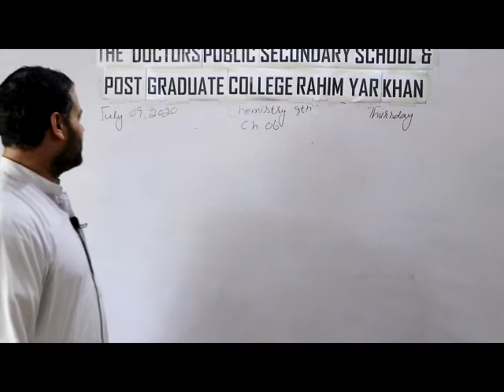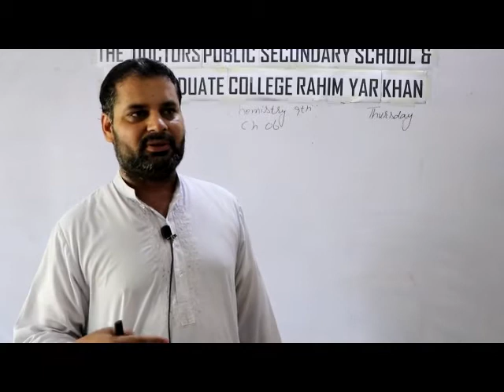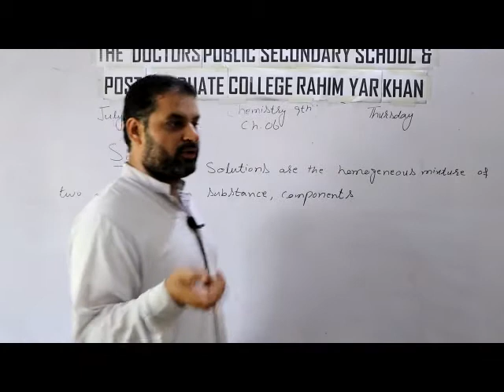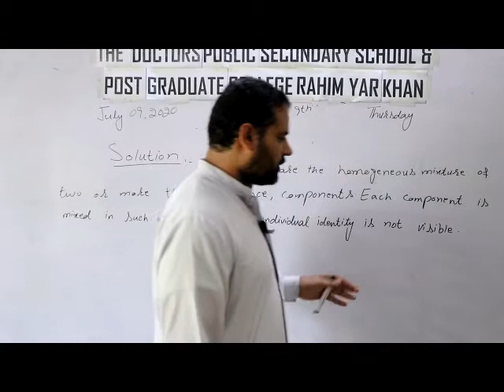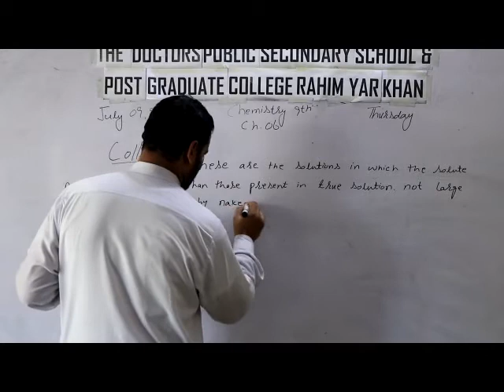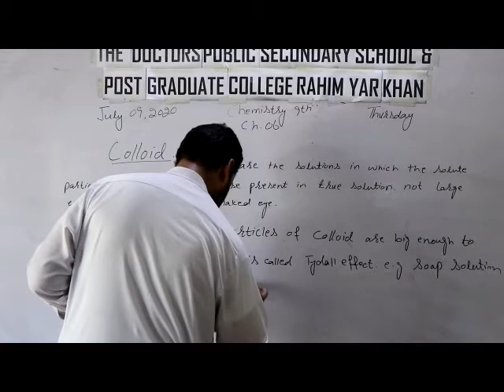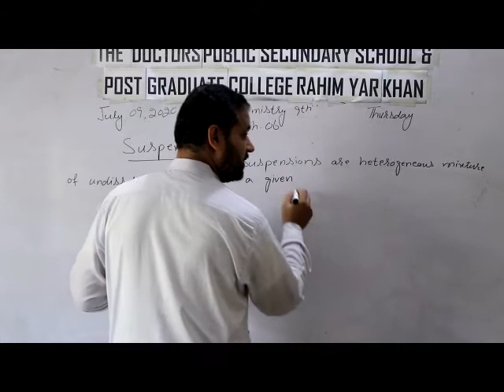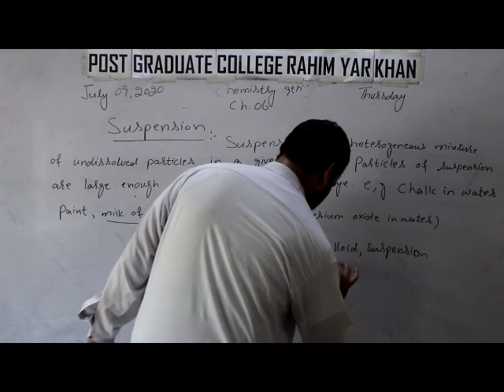Class 9 chemistry Lec 68